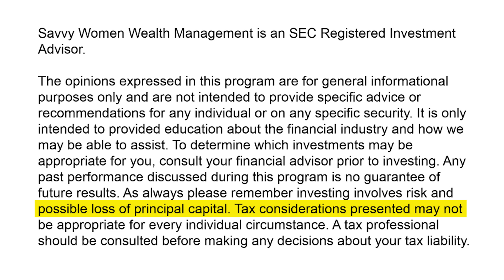Setting Goals for The New Year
Welcome to Savvy Up, your guide to financial wisdom and life strategies.
Segment 1: Year-End Reflection
• Review last year's goals:
• Celebrate successes and learn from challenges.
Segment 2: Preparing for Next Year
• College funding strategies.
• Prioritize big projects efficiently.
Segment 3: Managing Emergencies
• Building an emergency fund.
• Creating a contingency plan.
Segment 4: Prioritizing Now
• Define personal, professional, and community goals.
Segment 5: What Winning Looks Like
• Set measurable goals for success.
Segment 6: Financial Planning
• Charitable giving and impact.
• Considerations for the next year: tax loss harvesting, RMDs.
Wishing you a prosperous year ahead!

Savvy Women Wealth Management is an SEC Registered Investment Advisor

The opinions expressed in this program are for general informational purposes only and are not intended to provide specific advice or recommendations for any individual or on any specific security. It is only intended to provide education about the financial industry. To determine which investments may be appropriate for you, consult your financial advisor prior to investing. Any past performance discussed during this program is no guarantee of future results. Any indices referenced for comparison are unmanaged and cannot be invested into directly.
As always please remember investing involves risk and possible loss of principal capital; please seek advice from a licensed professional.